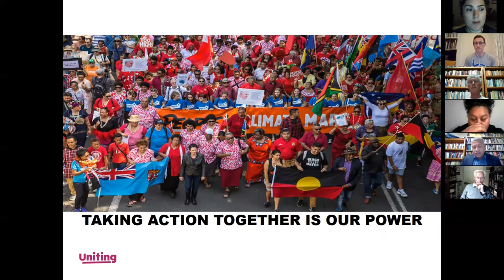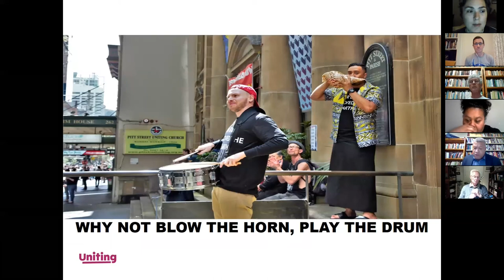Sept 25 briefing Rev Alimoni Taumeopeau